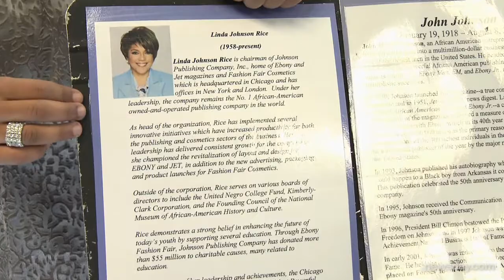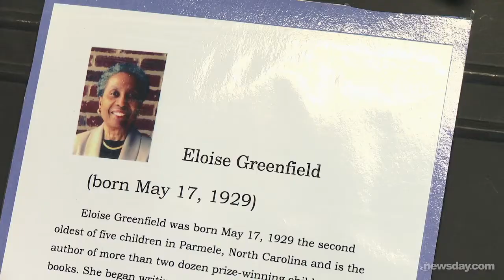Children portray wax figures based on historical icons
Fourth-grade students at Northern Parkway School in the Uniondale School District create a student wax museum based on lessons during Black History Month.   Videojournalist: Karen Wiles Stabile (March 3, 2011)